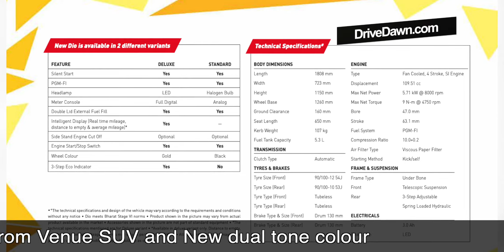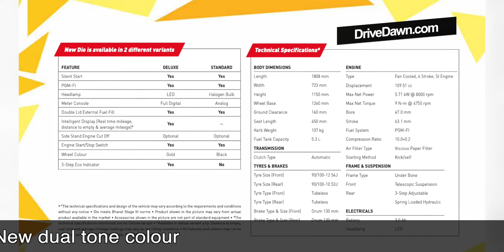Honda Dio BS6 2020 Launched At INR 59990 - Best BS6 Scooters In India 2020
Honda Dio bs4 se update karke bs6 compatible engine ke sath launch kardiya gaya hai. Honda Dio 2020 BS6 ka price INR 59,990 (ex-showroom) hai aur Honda Dio Deluxe 2020 ka price INR 63340 (ex-showroom) hai. Honda Dio BS6 2020 standard and deluxe variants mein launch kiya gaya hai. Dio bs6 ko engine update ke sath aur bhi kafi sare updates dekhne ko milenge. Best bs6 scooters in India 2020 ki list mein ek new addition hai Dio 2020. Honda Dio bs4 bhi top 10 selling scooters in India ki list mein raha hai. Honda Dio BS6 2020 ki aur details jaan ne ke liye dekhiye ye hindi video.